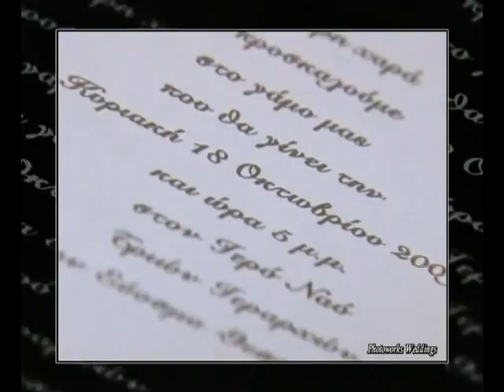giannis&maxi.mpg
wedding moments from a great couple.take it easy guys!!